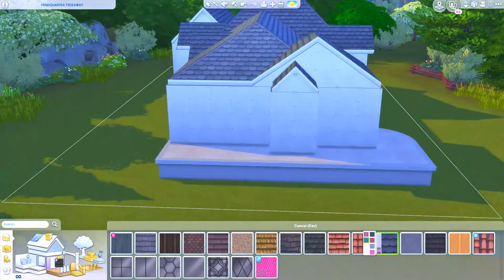Perfect Genetics Challenge S03E01 || MOLLY // THE SIMS 4